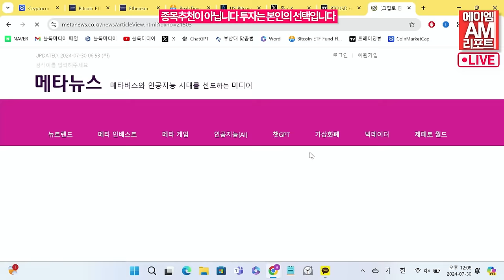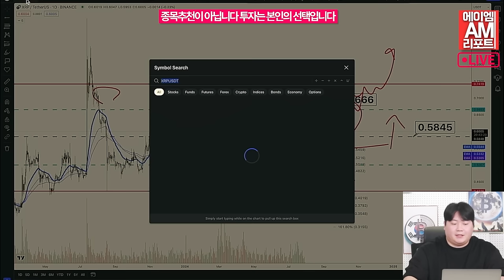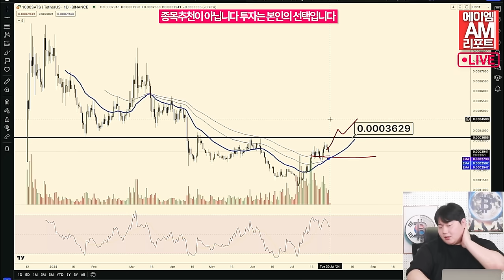이더리움(ETH) 가격 상승과 미결제 약정 증가, 변동성 경고 신호 (송승재, 이현지)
이더리움(ETH) 가격 상승과 더불어 미결제 약정(OI)도 증가했습니다.
이더리움의 미결제 약정 규모는 지난 3주 동안 약 15억 달러 증가했습니다.

미결제 약정 증가가 트레이더들의 긍정적인 심리를 반영하지만,
동시에 변동성 증가를 경고합니다.